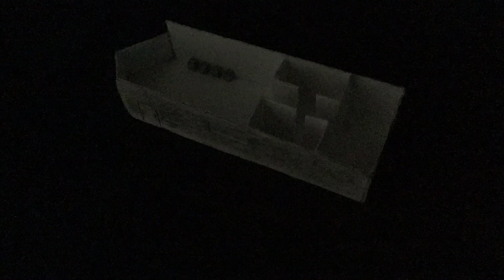Home Ship Rated PG